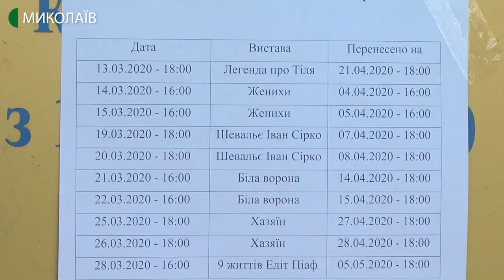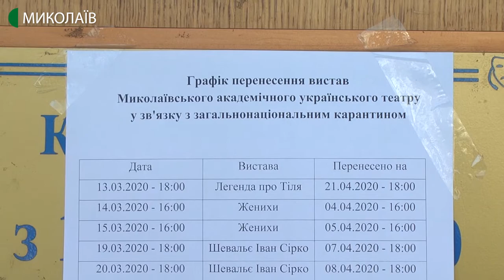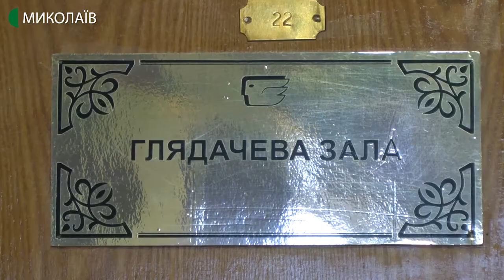У Миколаєві через карантин відмінили масові заходи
На час карантину, з 12 березня до 3 квітня 2020 року, в Миколаєві відмінено вистави, концерти, заходи на вулиці та в приміщеннях. Що робити з уже придбаними квитками дізнавались кореспонденти Суспільного.